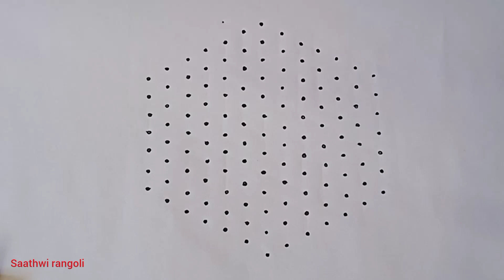13*7 dots rangoli|Aadi masam kolam|chukkala muggulu|pulli kolam|easy flower rangoli|saathwi rangoli